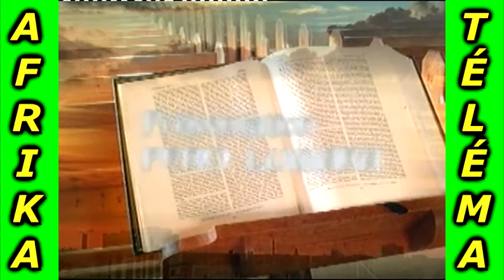A QUAND LA FIN DU MONDE? CHANGEMENT NINI EKOKOTA NA RDC PE NA AFRIK? BA RÉVÉLATIONS EBIMI...